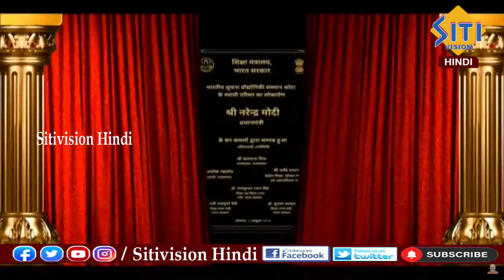PM Modi lays foundation stone/dedicates several projects at Chittorgarh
PM Narendra Modi lays foundation stone/dedicates several projects at Chittorgarh|| @sitivisionhindi